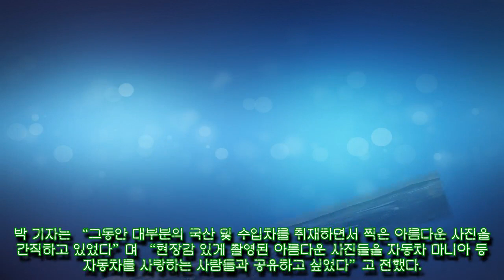rpm9 박기돈 기자, 서울모터쇼서 사진전 열어[ 자동차 세계 24_7]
rpm9 박기돈 기자, 서울모터쇼서 사진전 열어